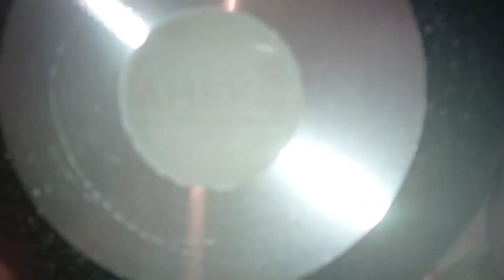ПОСУДА АНТИПРИГАРНАЯ АНЕКС ЛЮДМИЛАХОМУЛЛО ЗАКАЗ РОССИЯ ДОСТАВКА СДЭК КОЛЛЕКЦИЯ МРАМОР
iHerb ССЫЛКА ПРОМО-КОД CMC5941 ОДНОКЛАССНИКИ ГРУППЫ В ОДНОКЛАССНИКАХ ИНСТАГРАМ
ФЕЙСБУК ВАЙБЕР/ ВОЦАП/ ТЕЛЕГРАМ ЛЮДМИЛА ПОЧТА КАНАЛ В ТЕЛЕГРАМ ПЛАСТЫРИ DETOX В ДЕЛЕ НАГЛЯДНО ПРО ПЛАСТЫРИ DETOX СРАВНИВАЮ ПРОКЛАДКИ ФАБЕРЛИК И КОТЕКС АКУПУНКТУРНЫЙ КОВРИК ДЛЯ СПИНЫ МАЛАВТИЛИН И КИСЛОРОДНЫЙ БАЛЬЗАМ КАРБОКСИТЕРАПИЯ ЧИСТИМ ЮВЕЛИРНЫЕ УКРАШЕНИЯ
СРЕДСТВО ДЛЯ ПЛИТ И ДУХОВОК